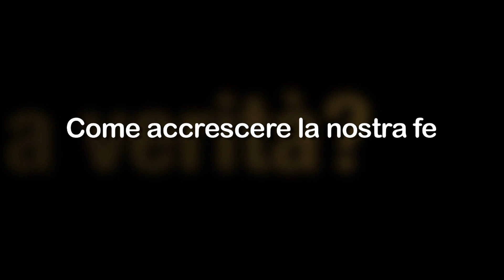Come accrescere la nostra fede?